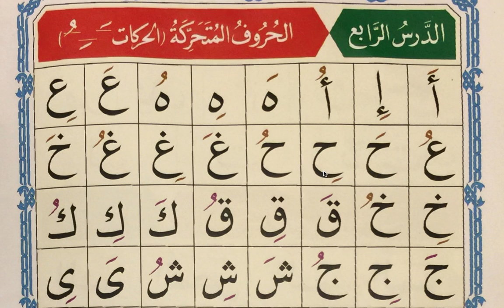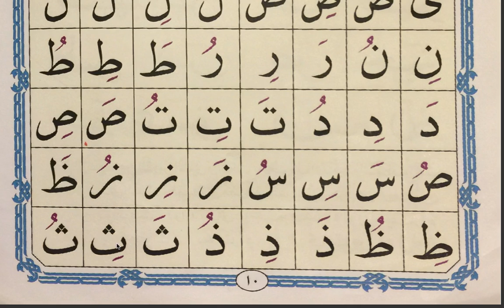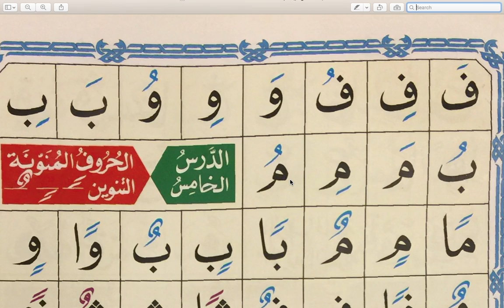Qaida Noorania Lesson 4 - Exercise Video for Section 2 Lesson 1 - Huroof al Mutaharrika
In this video, I go over the 4th lesson in qaida noorainya. In this video, i use qaida nooraniya to show you how to recognize fatha damma and kasra.